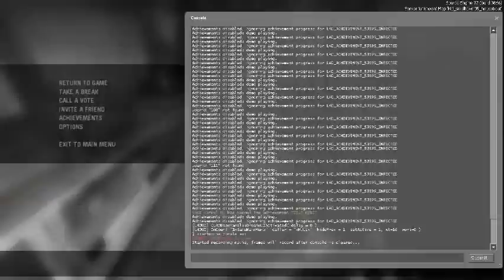L4D Co-op Death Toll Finale Gameplay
Me and my pals playing Left 4 Dead on the finale of the Death Toll campaign. As our first time playing this, it went pretty well in comparison to our first attempt at the No Mercy campaign.

Also I meant to remove the TF2 Scout sounds before recording, but whatever, it makes the video pretty entertaining anyhow.

Also included is me trying my hand at subtitling.